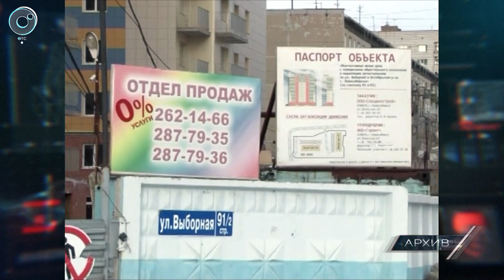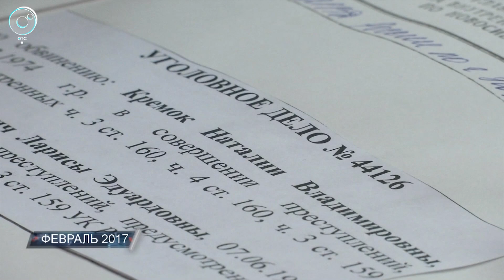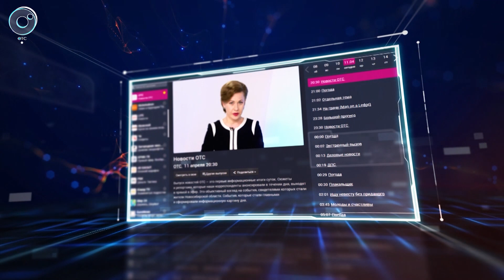Экстренный вызов: 08 февраля 2019